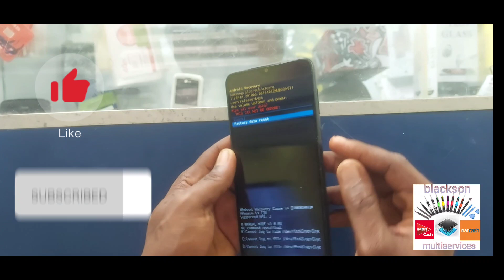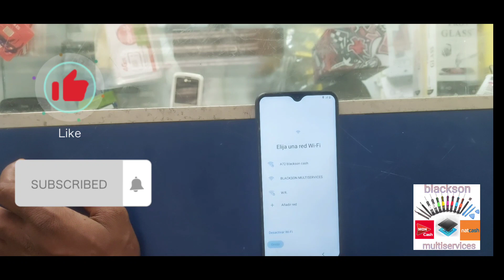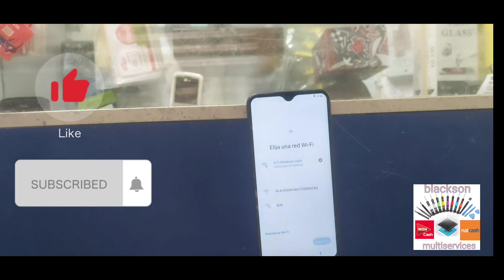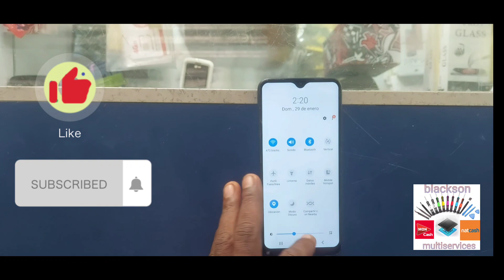A03 core hard reset& frp by pass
Nap toujou la pou nou poum pote video envite yon zantray ou abone avek nou

Link sa sepou konnen kijan pou kontrole whatsapp yon moun ak distand